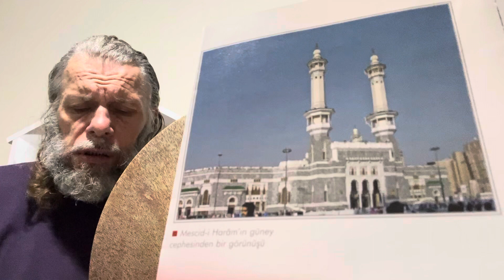SÜLEYMAN ŞAHİNTÜRK “” segah makam hüzzam “” YAKIN YALINLI KÜLHANI, ATIN FİRENGİ TEMRENİ “” ÇOKTAN “”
Söz: NİYÂZÎ-İ MISRÎ ( Kuddise sırruh )
Beste süleyman şahintürk
Yakın yalınlı külhanı, atın firengi temreni
Çoktan arardım ben ya ben sizi, ya siz beni
Çün gördünüz kim tınmazam sağ ve soluma bakmazam
Sanursunuz dayanmazam ya ben sizi, ya siz beni
Geldik işin tâ ucuna eriştik âhir gücüne
Bâtıl olur kim gocuna ya ben sizi, ya siz beni
Şemsin yanında zerreler bahrın içinde katreler
Zıldan şecer etmez hazer ya ben sizi, ya siz beni
Hor hor uyurken basınız Mısrî’yı ol vakıt asınız
Bulun zebânın assınız ya ben sizi, ya siz beni
28/11/2023 Eski çalışmalarımızdan düzenleme